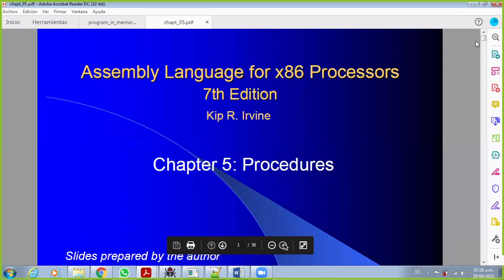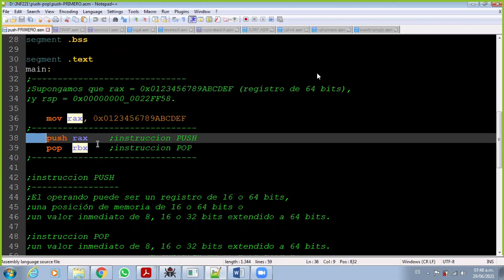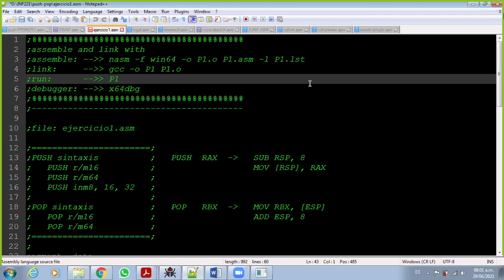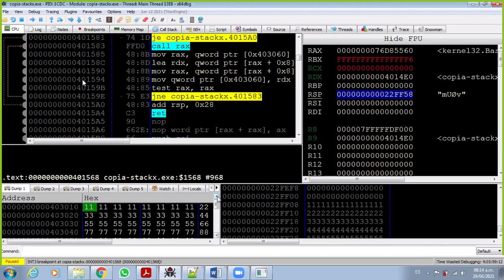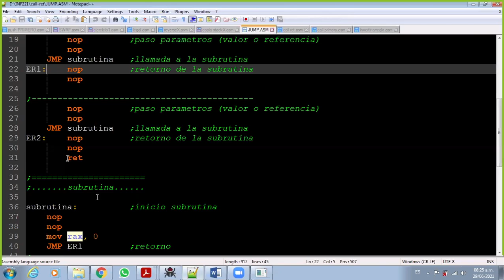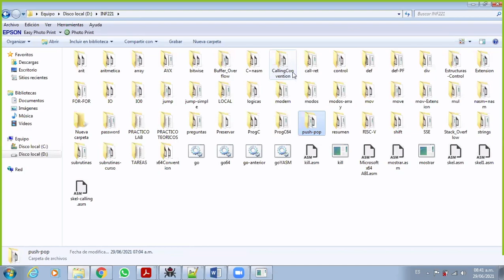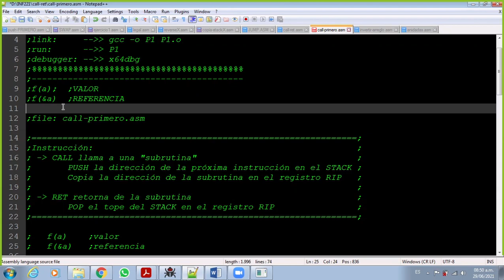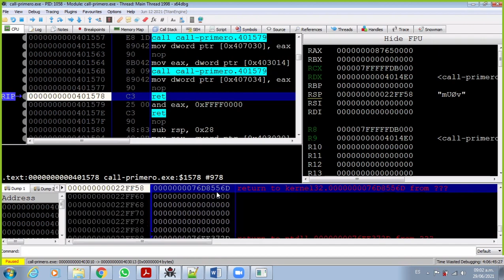PUSH and POP